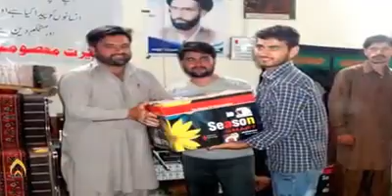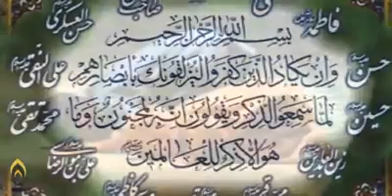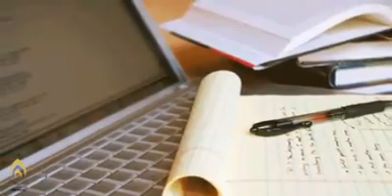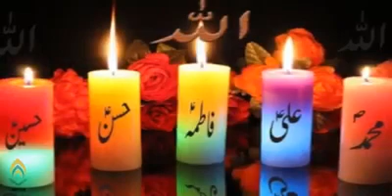Seerat e Masoomeen II Manqabat BY Saleem Raza Nagri, Arif Mehtab, Wajahat Hussain And Naveed Mazhar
Official Collaboration With Saleem Raza, Wajahat Hussain And Naveed Mazhar